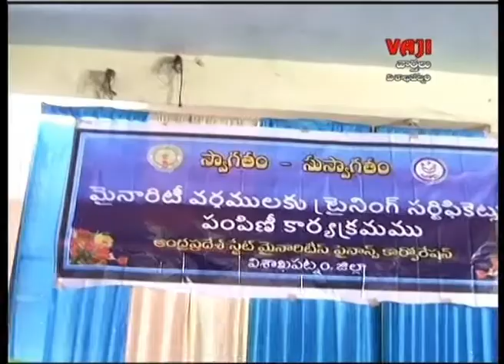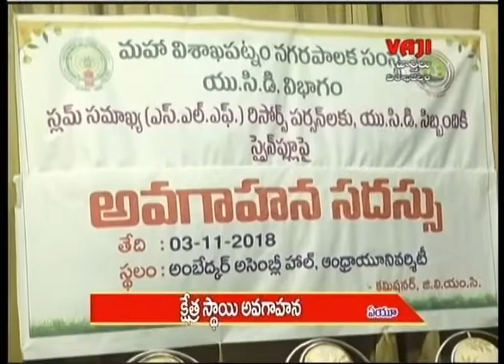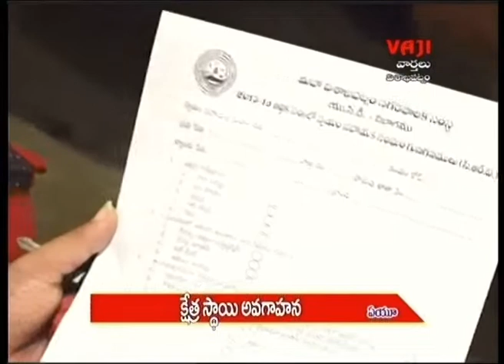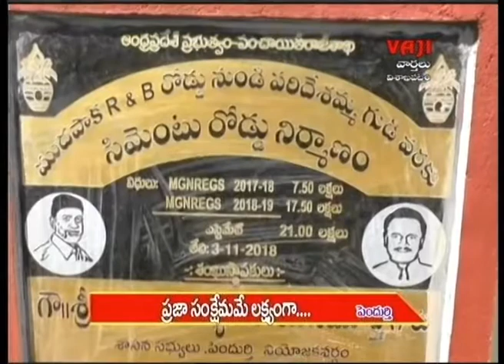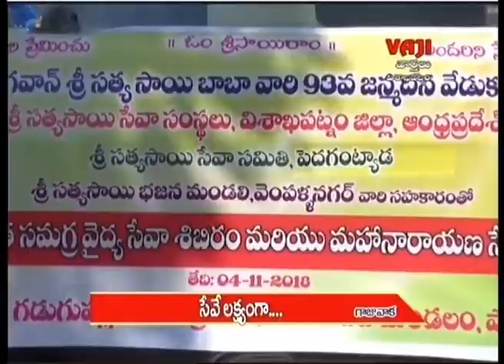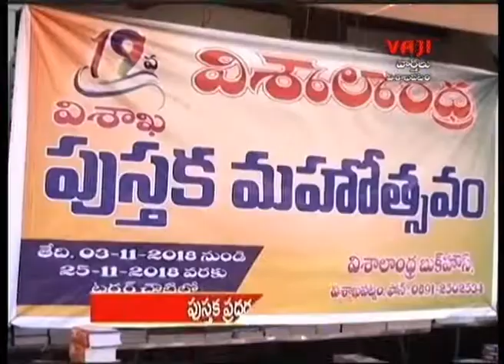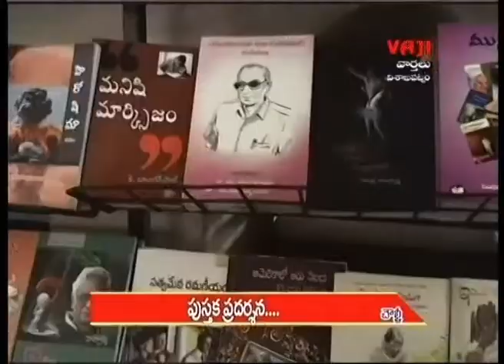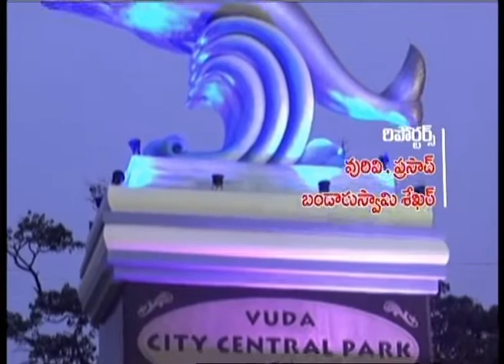03-11-18 VAJI NEWS